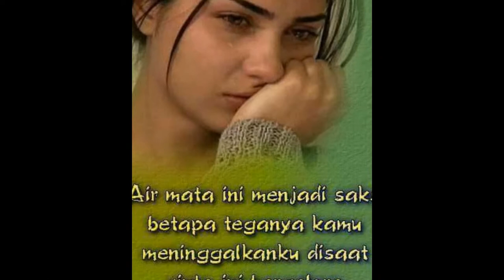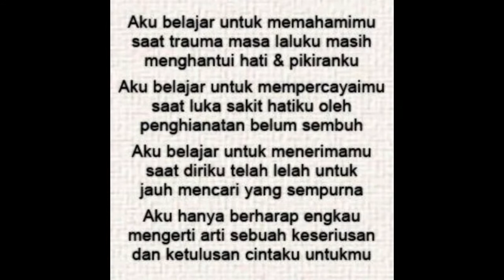NYANYIAN JIWA - Iwan Fals